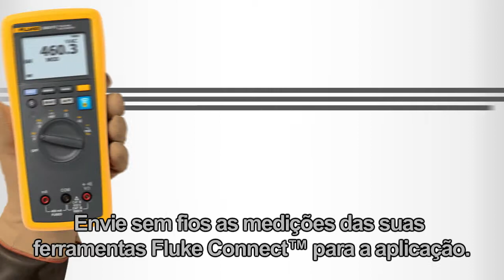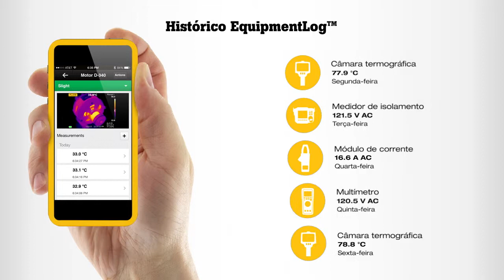(POR) Apresentamos o Fluke Connect: Ver. Guardar. Partilhar.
Apresentamos o Fluke Connect™, a forma mais rápida de manter o contacto com a sua equipa sem sair do terreno. Veja as ferramentas que lhe permitem poupar tempo e aumentar a produtividade

Transfira já a aplicação gratuita na App Store do iTunes. Disponível para Android em Junho de 2014.